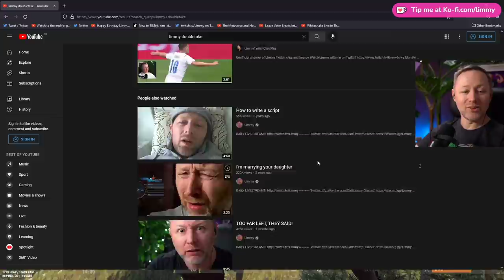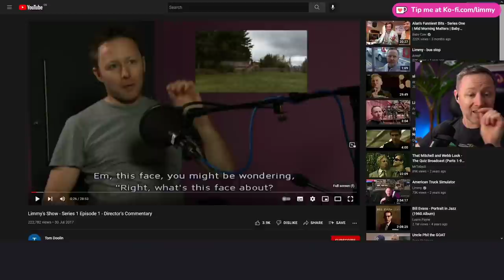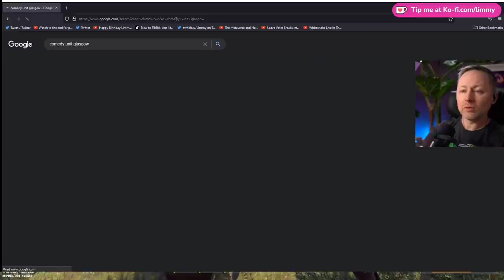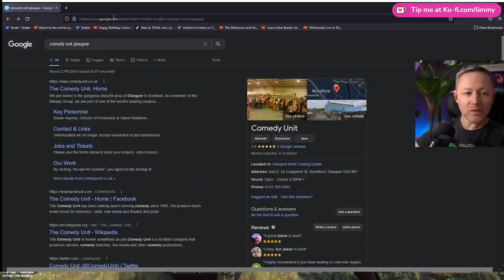Limmy's Show Trivia